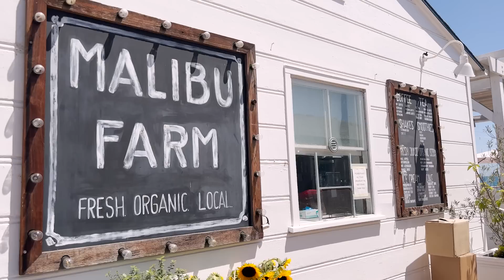VLOG: Re-Visiting LA for the First Time, Saying Goodbyes, Processing Trauma + Re-Claiming Memories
I love you, thank you for being here.

LINKS IN THIS VIDEO:
Floral Workout Tank
Black Bodysuit
FP Jeans
Black Strappy Heels
White Shorts
White Sweatshirt Cover-Up
Red Dress

TIME STAMPS:
0:00 it's been a really hard week
4:18 day 1 in LA, here's the plan
5:47 going back to my church
7:14 a vegan feast
8:35 going to pasadena sooner than expected
9:32 back at my neighborhood coffee shop
10:00 dinner with some special people
10:41 I'm nervous for today - pasadena day
12:20 getting flowers for my past self
13:15 back at my old house + very emotional
15:33 I'm emotionally exhausted
16:40 huntington gardens - reflecting on my past
18:57 I am determined to make today peaceful
19:47 a beautiful malibu day
21:54 phew that was a lot

~SHOP~

Michel's Favs
I update this frequently with my favorites!